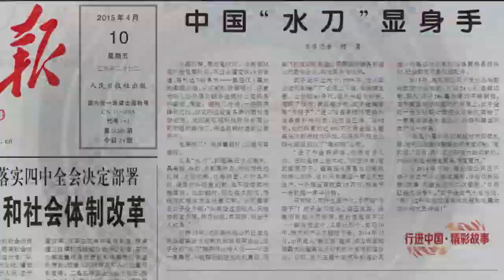Станки гидроабразивной резки APW от Компании ЮТА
Крупнейший производитель станков для гидроабразивной резки в Китае - Shenyang All-Powerful Science & Technology Stock Co., LTD (APW)